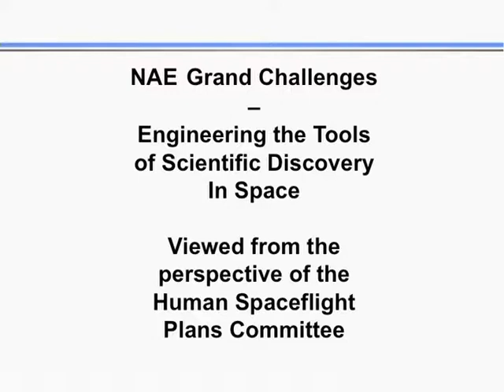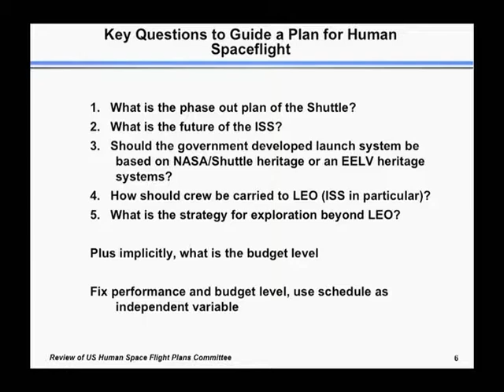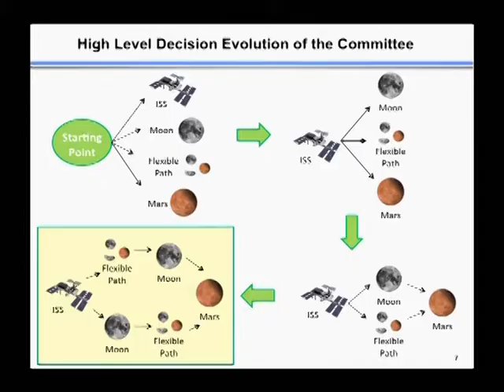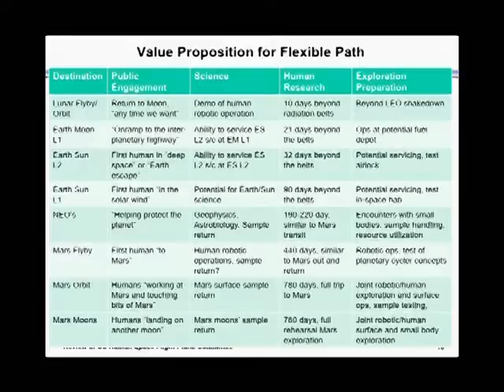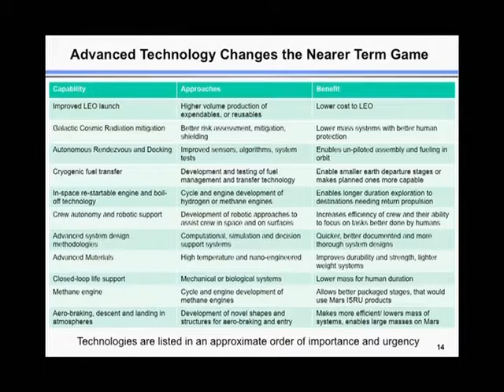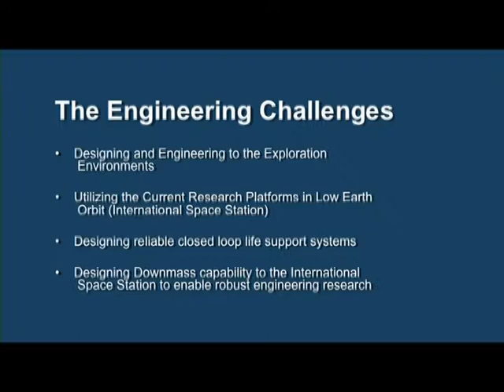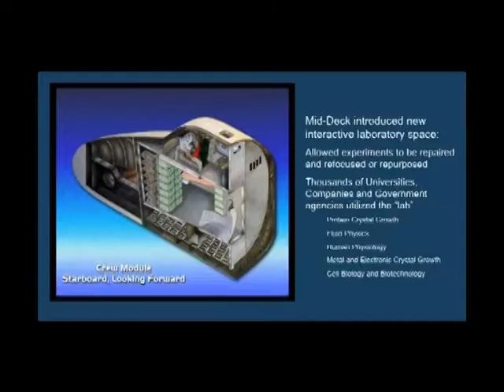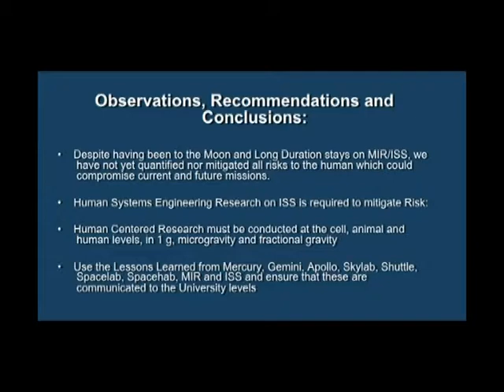Engineering the Tools of Scientific Discovery, Part 5 of 6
In part five of the six part NAE Seattle Grand Challenges Summer series, Mike Griffin, Professor and Director of Center for System Studies, University of Alabama Huntsville, talks about unique examples of large system engineering projects, addressing both succeses and failures. Edward F. Crawley, Professor at Massachusetts Institute of Technology, shares why human space flight remains important and discusses the current goal of landing on Mars and potential permanent human presence. Bonnie Dunbar, President and CEO of the Museum of Flight contines the space exploration theme by addresssing the need to engineer tools that will contribute to continued universe exploration with both robotic and human explorers. The episode concludes with all speakers participating in a question and answer session.